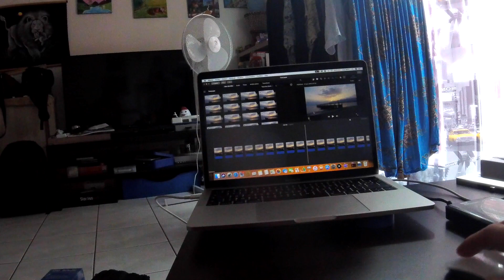TIMELAPSE - mon premier Tuto